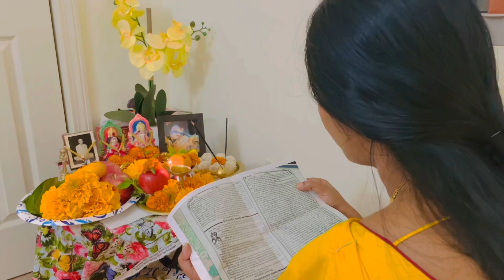Bengali Lakshmi Puja | আমেরিকাতে কিভাবে করলাম কোজাগরী লক্ষীপুজো | Bhog Preparation | Shoretales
Bengali Lakshmi Puja 2021 | কোজাগরী লক্ষ্মী পূজা পদ্ধতি | আমেরিকাতে কিভাবে করলাম কোজাগরী লক্ষীপুজো | Bhog Preparation | Khichuri | Alu Fulkopi Torkari | Pachrokom Bhaja | Coconut Laddoo | Narkel Naru | Tomato Chutney | Shoretales